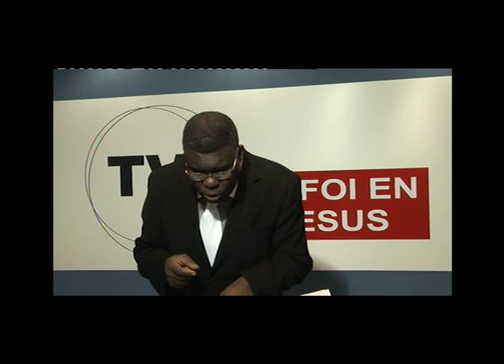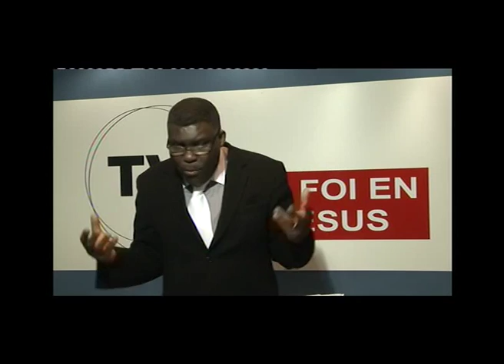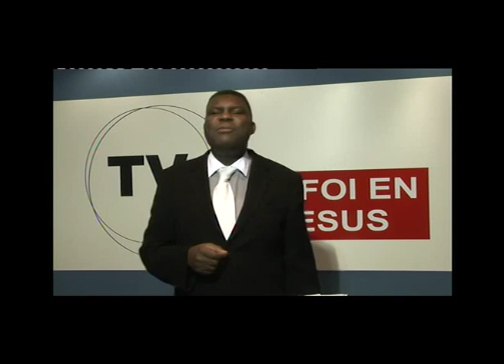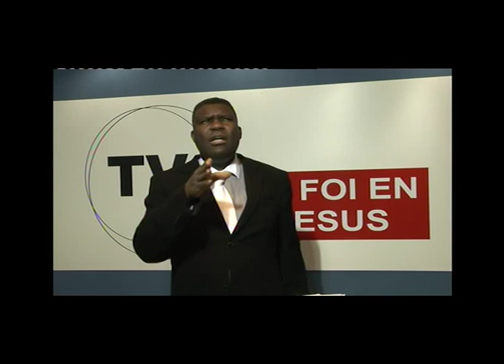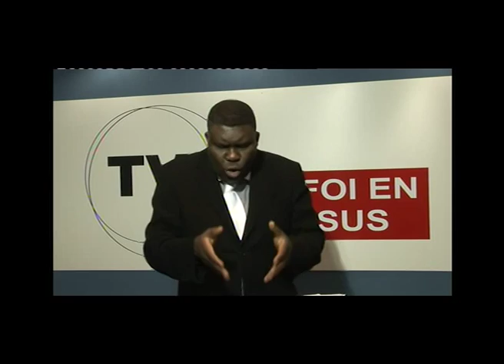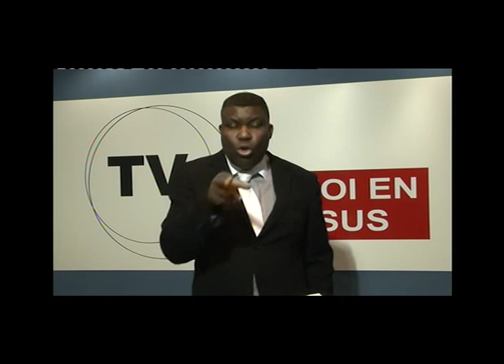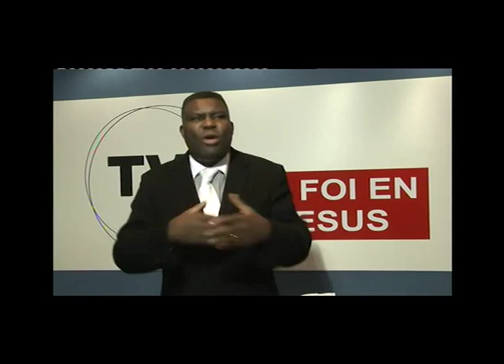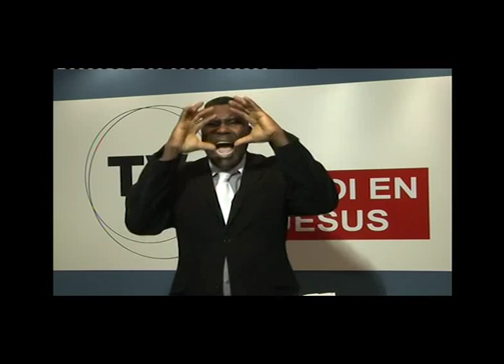La Foi monnaie de chrétien ( en KIKONGO )P.BOPOL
La foi sans oeuvres est morte
La foi est créative
Traduction: DK
 STUDIO: MAS M & Hans P
IDÉE, CONCEPTION & RÉALISATION: P.BOPOL
 Femme lève toi sois éclairée (facebook et youtube)